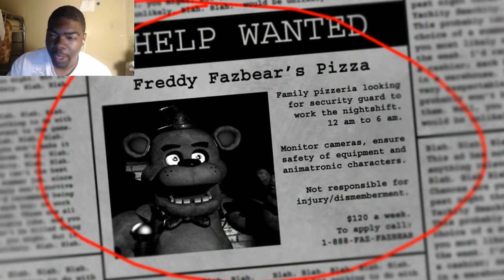PTV: Five Nights at Freddy's gameplay part 1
ok this is my frist gameplay on PTV so I thought i would play this at the start the webcam gets messed up but it'll be better through the rest
game info:

so have fun watching my gameplay

copyright
song by: neil cross
song: Making My Mark

outro:
I just wanna show you the true light / what you like / love tonight